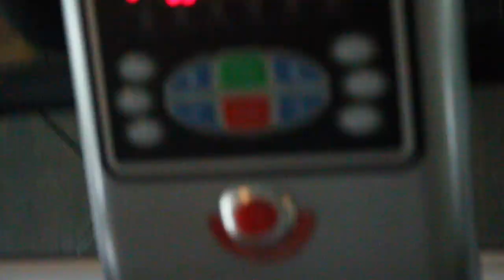HITTING PR'S / A BIT ABOUT MYSELF / LEG AND BACK SESSION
My name is Thomas Rowntree, I am 17 years old and have been weight training for almost 2 years now. I feel I have finally got to a stage where I feel I can help you guys out and give you advise about fitness. I have been watching the likes of Steve Cook, Joe Delaney, Christian Guzman and Rob Lipsett who have been MASSIVE inspirations to how I train and how I want to live my life.

This video contains my leg and back sessions and a bit of a vlog from my weekend away.